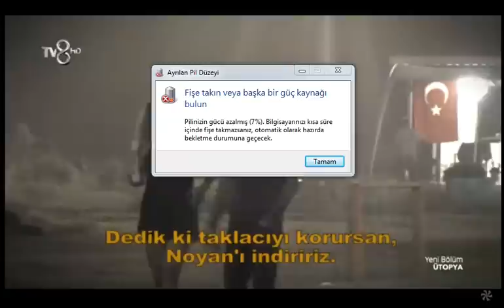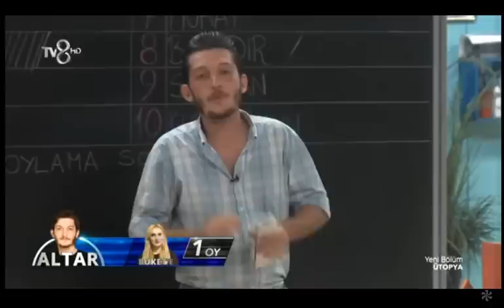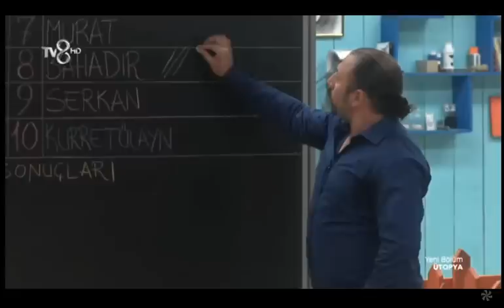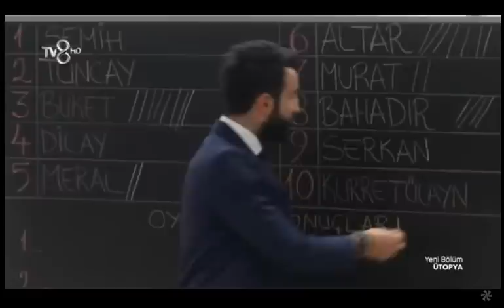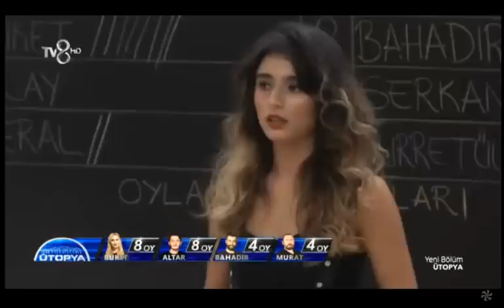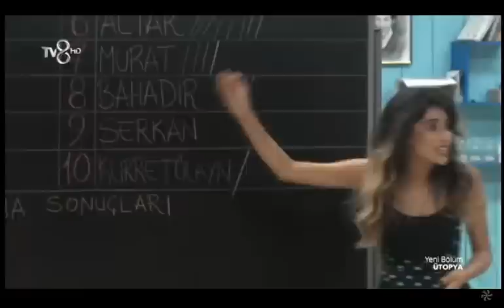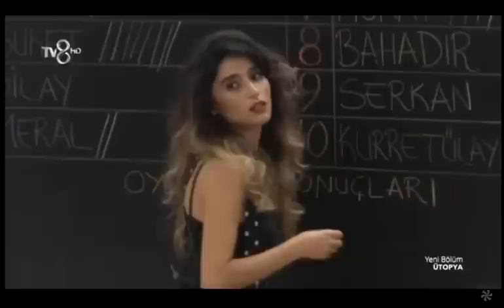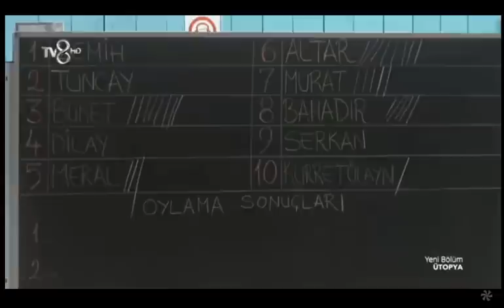04.09.2015 Oylama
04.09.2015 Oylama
Elenme Adayları:

Bahadır
Buket
Murat
Altar